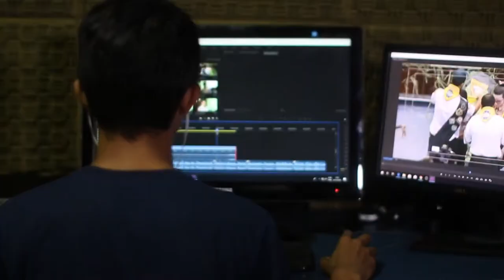Vlog 1 || Video Production